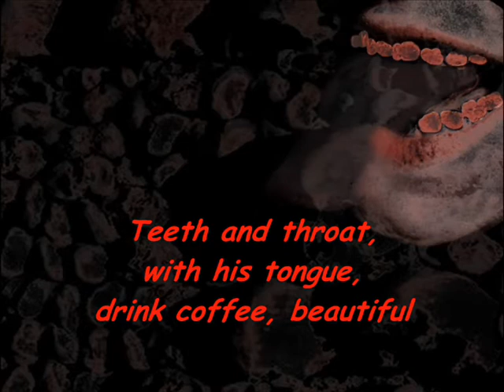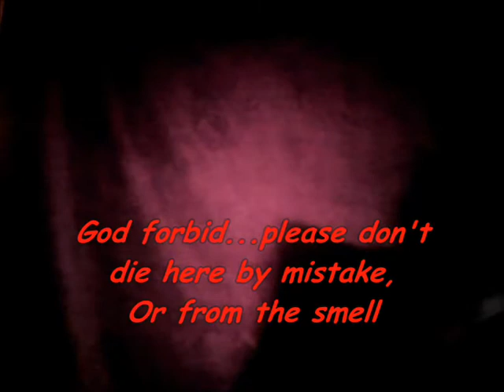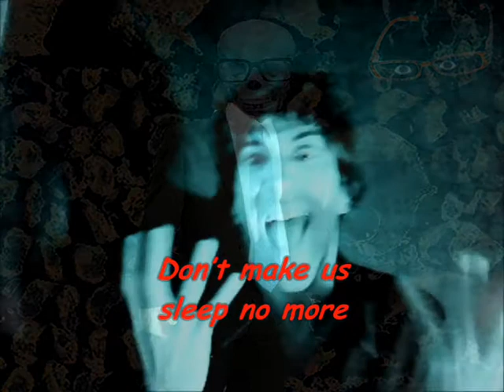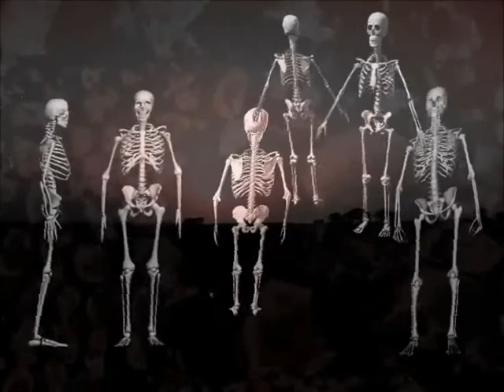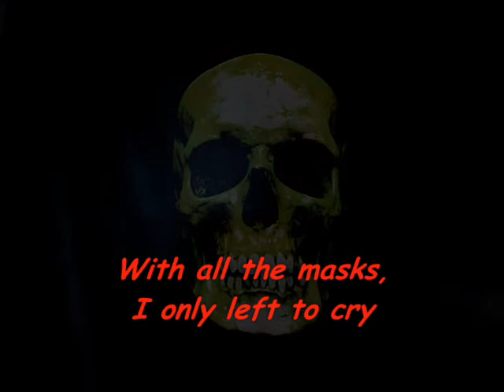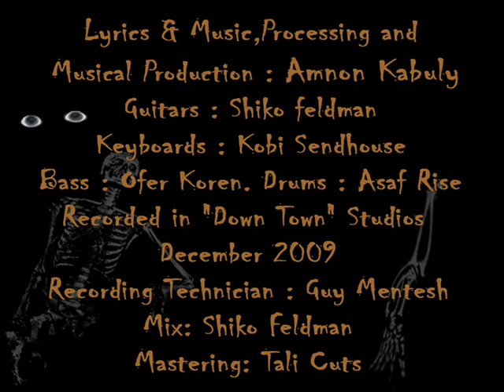Human Remains Amnon Kabuly (+Subtitels)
Protest Macabre Song With Humor
Includes Witch Laugh And Crazy Skeletons Dance

Lyrics & Music,Processing and Musical Production:
Amnon Kabuly
Guitars: Shiko feldman. Keyboards: Kobi Sendhouse
Bass:Ofer Koren. Drums:Asaf Rise
Recorded in "Down Town" Studios December 2009
Recording Technician: Guy Mentesh
Mix: Shiko Feldman
Mastering: Tali Cuts

Human Remaines

Hands, nose, hair and mouth. Beautiful, beautiful
Teeth and throat with his tongue, drink coffee, beautiful

Where is the brain where? Where's the head?
Where's the mind ,the soul?  Fake it no more

The fool which is hiding under clothing
Is not more then a mean clerk looking for a slaves
Don't make us sleep no more
The Patient who distorts the soul and the senses
With all the fakes it's hard to see people
What do they feel ?

Eye, ear, brows, go to sleep
And Shrinking in a blanket like a Herring
Maybe get up, all sealing, open a window
God forbid please don't die here by mistake,
Or from the smell

A person with a twisted mind, choking
The head is fucked  from stupid music
She won't feel even if she's sleep with a horse
But in his diploma, Only Excellent registered

The fool which is hiding under the skin
Is not more then a Sad creature that Seeks to fuck another hole
That maybe he will cum
The patient who disguises,
and don't know when to stop
With all the masks, I only  left to cry
We don't see the light